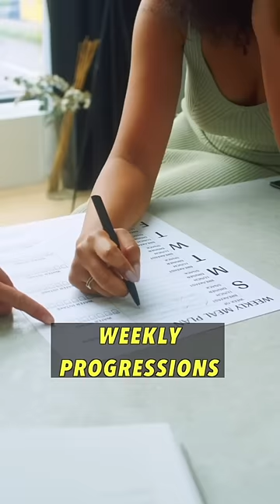Gyno/Manboobs SOLUTIONS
1. Calculate your Maintenance Calories through this Method:
{3.5 x (BW/200 ) x 60} x 24
2: Create a Deficit of 150-200 Calories and Eat More than your
maintenance, yet maintaining your deficit through caloric
expenditure.
High Protein is not Needed in certain individuals.
3: Play The Game and Learn from Your Mistakes, do not copy
someone else's methodologies that has worked for them.
Make your own ways!

VIDEO EDITED BY: Yash Kharbanda (yashhh.png)- BEST EDITOR IN TOWN